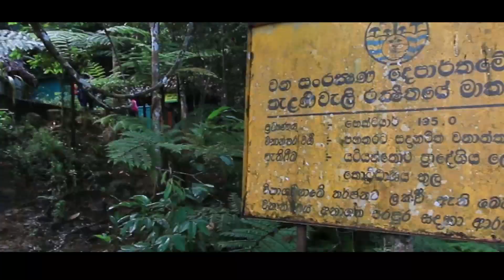Travel with Friends - Makandawa Rain Forest | Beli - Lena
This secondary lowland rainforest has several interesting geographical features; such as crystal clear natural rock pools, waterfalls, wonderfully challenging trails that meander through the thick tropical rainforest, and of course the Kelani River running right through the jungle and Belilena Caves were the habitation of the Balangoda Man  an ancient species of men who were discovered to have lived many thousands of years before the calculated beginnings of mankind. They lived for a period between 32000 and 9000 years ago and used advanced techniques and tools to hunt and survive.